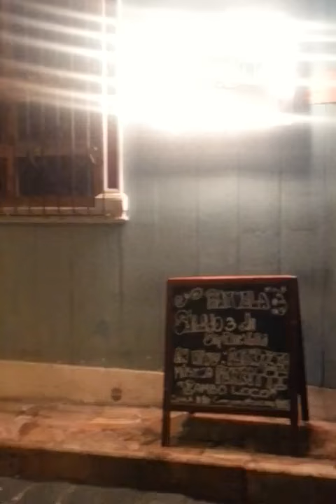Rayuela Bar 2017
Numa Pompilio Llona